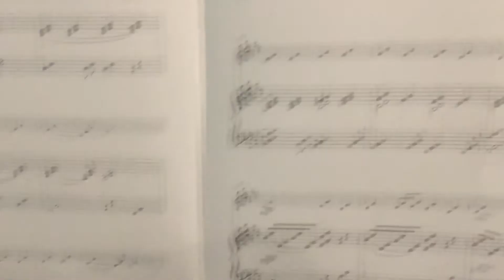G1: Ode to Joy - Beethoven - piano accompaniment-2